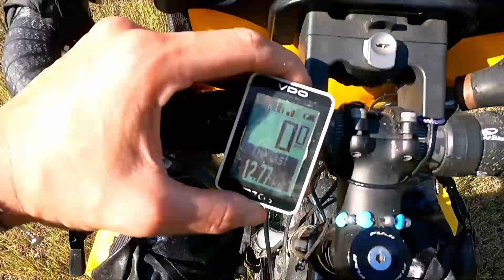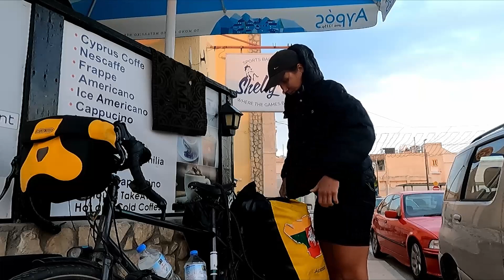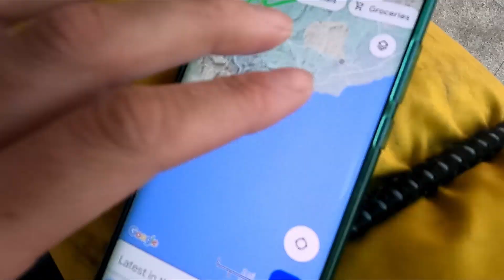Grįžau atgal prie jūros / Kipras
Ketvirtas sezonas ant dviračio ir visi keliai vedė link Irano. Tačiau planai keičiasi.. kur toliau?